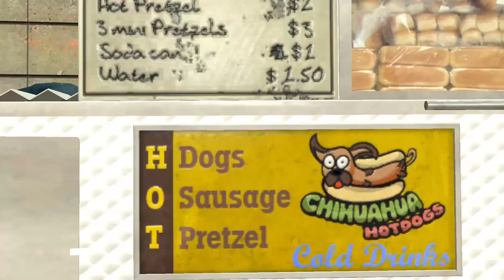SGA: Sonic In Anime [GMOD]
Sonic has been brought to a world he has never seen before... ANIME!!!